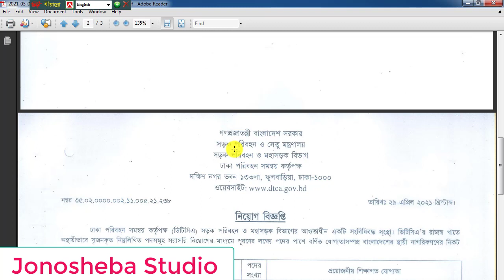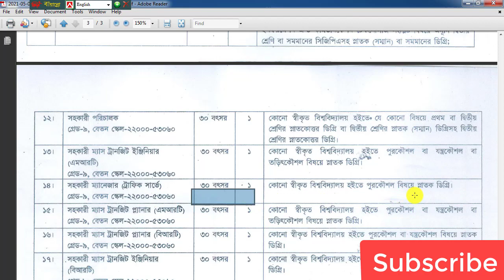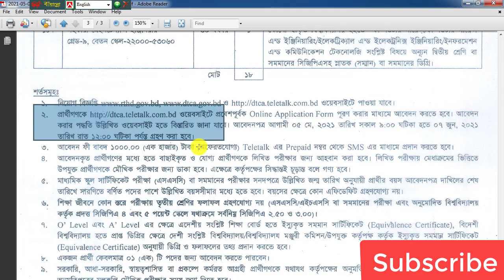সড়ক​ পরিবহন ও সেতু মন্ত্রনালয়ে নিয়োগ বিজ্ঞপ্তি 2021 Dtca Teletalk com bd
সড়ক​ পরিবহন ও সেতু মন্ত্রনালয়ে নিয়োগ বিজ্ঞপ্তি 2021

ঢাকা পরিবহন সমন্বয় কর্তৃপক্ষ একটি সরকারি সংস্থা যা রাজধানী ঢাকায় জনসাধারণের পরিবহনের সুবিধা প্রদান করে পাশাপাশি এটি ঢাকা বিভাগের বেশিরভাগ পরিবহন ব্যবস্থা সমন্বয়় করে। ঢাকা পরিবহন সমন্বয় কর্তৃপক্ষ পরিবহন শ্রমিক ইউনিয়ন ও পরিবহন মালিকদের মধ্যে মধ্যস্থতা করে থাকে।সংশোধিত কৌশলগত পরিবহন পরিকল্পনার অধীনে পরিবহন অবকাঠামোতে যেকোন পরিবর্তনের জন্য ঢাকা পরিবহন সমন্বয় কর্তৃপক্ষের অনুমোদনের প্রয়োজন হবে।ঢাকায় জন পরিবহন প্রকল্পের জন্যও এটি দায়ী।

🇧🇩 নিয়োগ বিজ্ঞপ্তি 🇧🇩
👉 প্রতিষ্ঠানঃ ঢাকা পরিবহন সমন্বয় কর্তৃপক্ষ (dtca)
👉 আবেদনের শেষ তারিখঃ ৭ জুন ২০২১

এই ভিডিওতে আমি দেখিয়েছি  সেতু মন্ত্রনালয়ে   এ  কি কি পদে নিয়োগ দেওয়া হয়েছে,      সেতু মন্ত্রনালয়ে   এ আবেদন করতে হলে কি কি যোগ্যতা লাগবে, আবেদন করার পদ্ধতি কি, আবেদন করতে কত টাকা লাগবে, কোন কোন  জেলার সেতু মন্ত্রনালয়ে এ আবেদন করতে পারবে?    সুতরাং সর্ম্পুন ভিডিওটি দেখবেন।